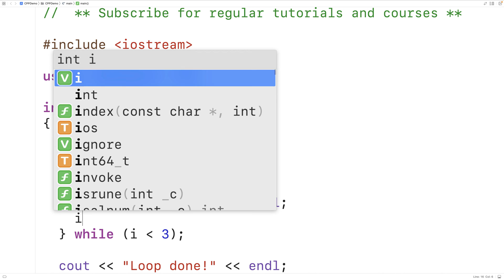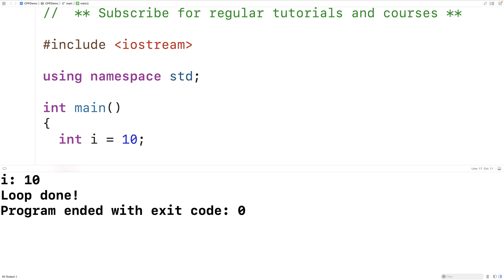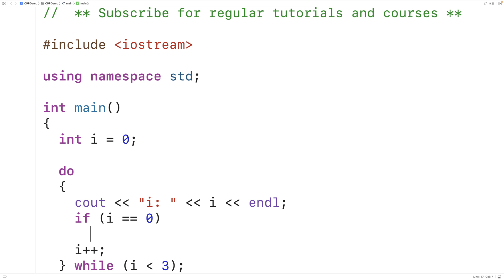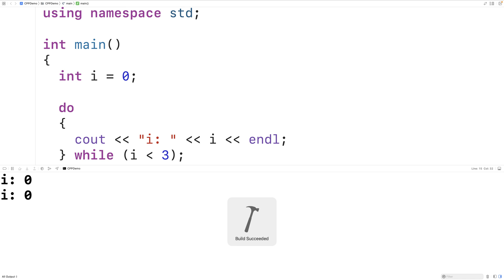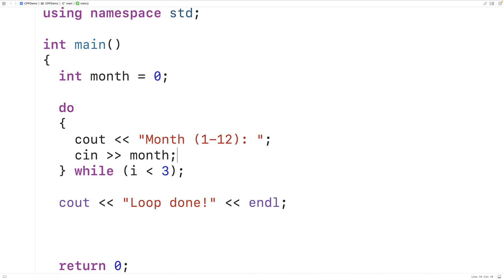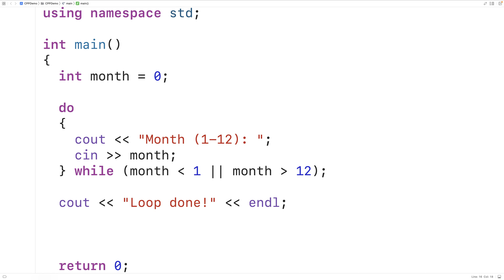Do-While Loops | C++ Tutorial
How to use do-while loops in C++.  Source code to build a portfolio that will impress employers!